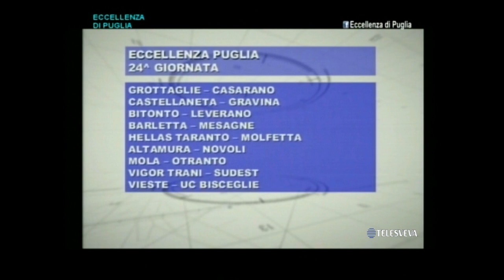ECCELLENZA DI PUGLIA | 01-02-2016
Ospiti in studio: Massimo Pizzulli (allenatore Barletta), Michele Angelastro (direttore sportivo Gravina) e Vito Prigigallo (giornalista Gazzetta del Mezzogiorno)